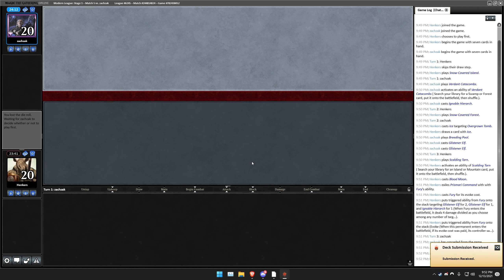Temur Cascade vs Infect | Blood Moons MB | Modern | MTGO